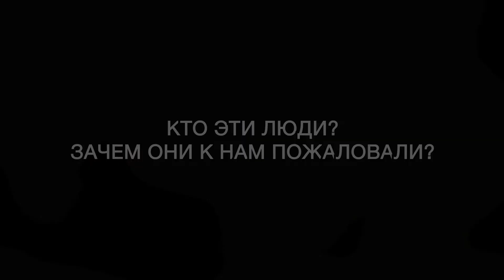Новый проект студии Larian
Новый проект студии Larian и компании "1С-СофтКлаб". Пока без комментариев. Следите за анонсами!